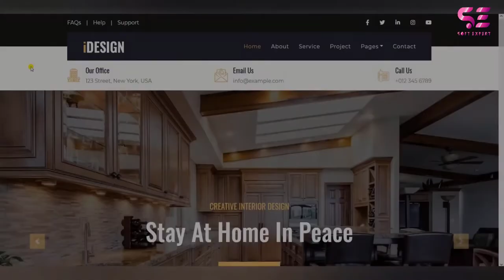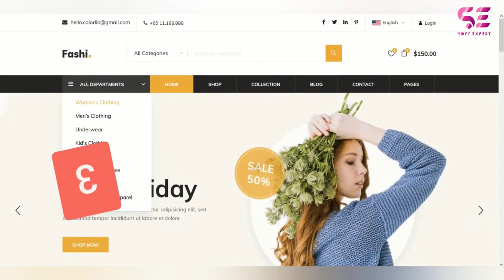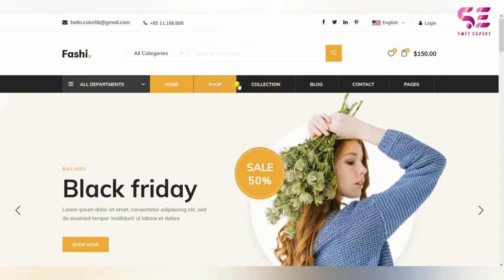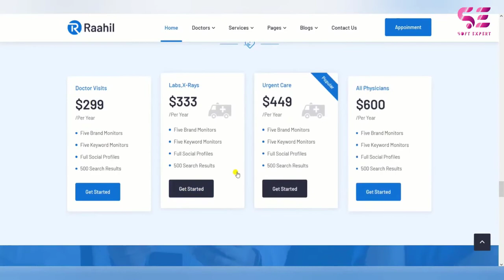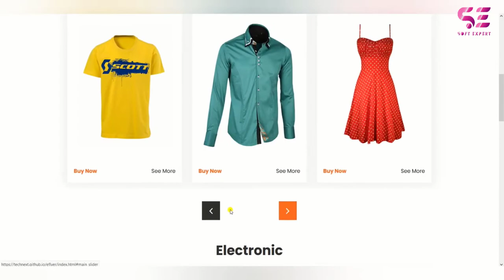Best Modern Website HTML Templates - Bootstrap Website Templates 2021 PART-2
Do you want to have some awesome HTML or bootstrap templates for your website?
Here are some awesome bootstrap fully customizable templates for you. These are completely responsive and mobile-friendly. You just need to add your own content to the template and you are good to go.